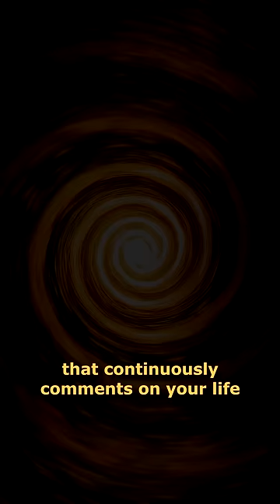The First Awakening - Eckhart Tolle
- This video is non-commercial and serves non-profit educational purposes to advance understanding of ecological, political, human rights, economic, democracy, scientific, moral, ethical, and social justice issues, etc.
- It is transformative in a positive sense, as the music and video add an emotional dimension to the speech that enriches the listening experience.
- I only used small sections of the original speech to get the point across where necessary.
- This video has no negative impact on the original works. In addition, I hope to increase the popularity and reach of the content by introducing it to new people.

All images used here are from websites that provide free images for commercial or non-commercial purposes; links are available upon request.

Audio: The Introvert  - Michael Kobrin